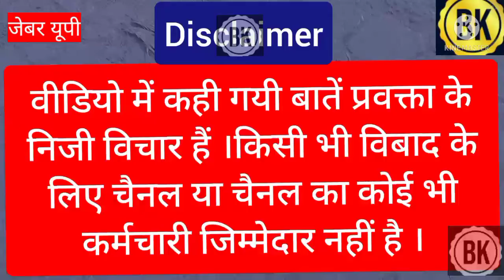up election 2022 | yogi adityanath | priyanka gandhi | akhilesh yadav | jayant chaudhary | nanak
Bk News का मकसद आप को सच दिखाना है ,गोदी मीडिया सच को दबाने की कोशिश करता है ।